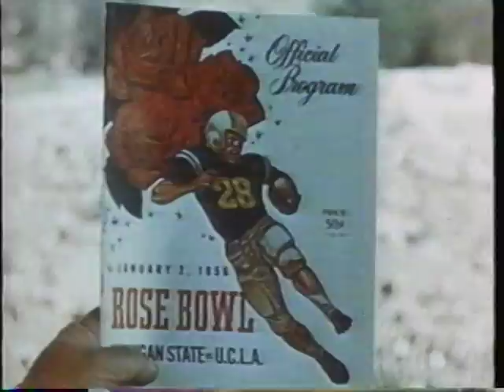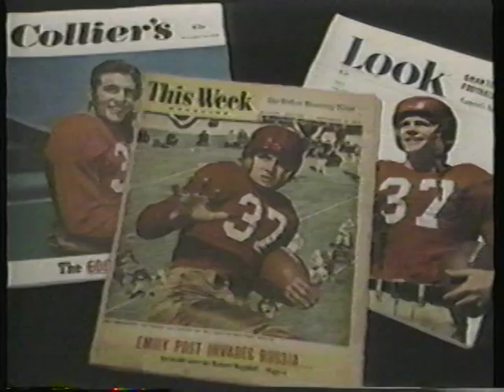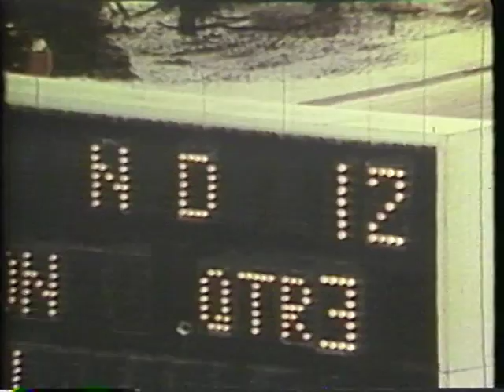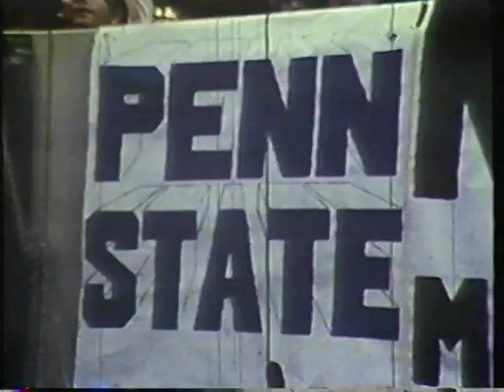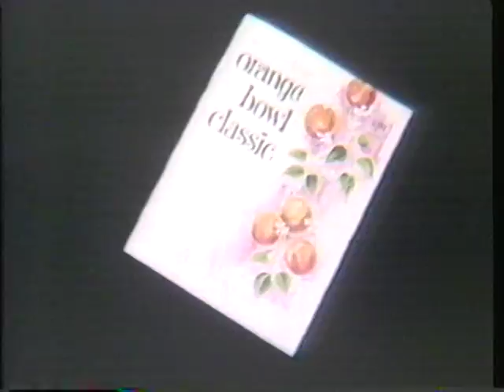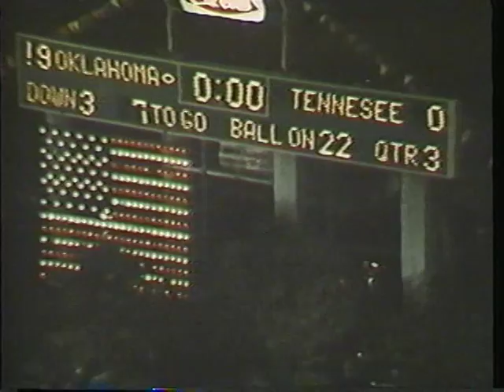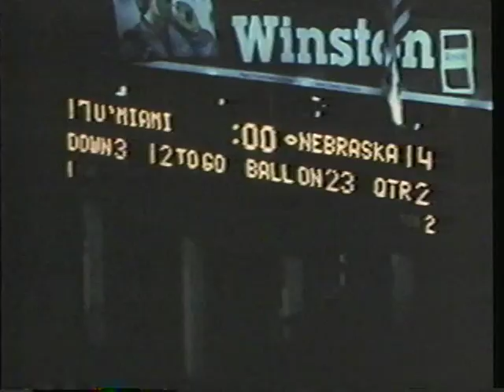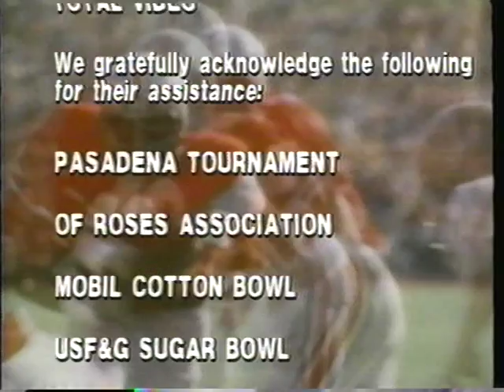Great Moments in College Football Bowl History VHS 1992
Highlights:

OJ Simpson
Roger Stauback
Joe Namath
Bear Bryant